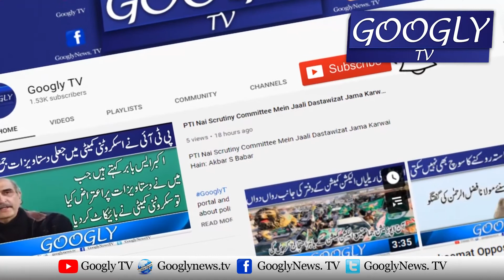Assistant Commissioner Narowal Bachion Ko Harasan Kartay Pakri Gaye | Googly TV